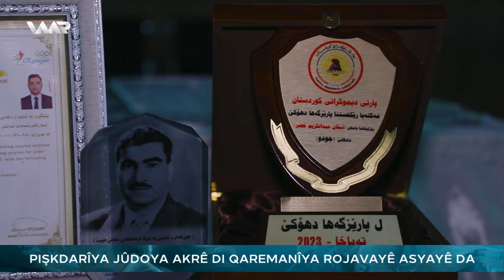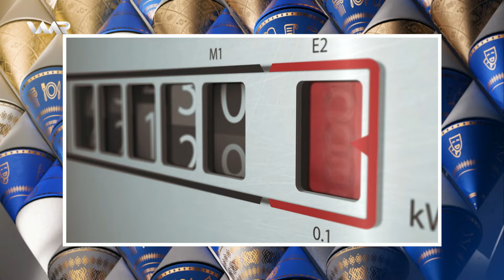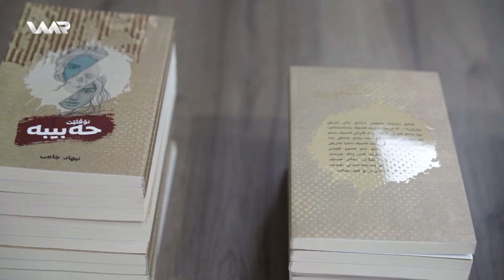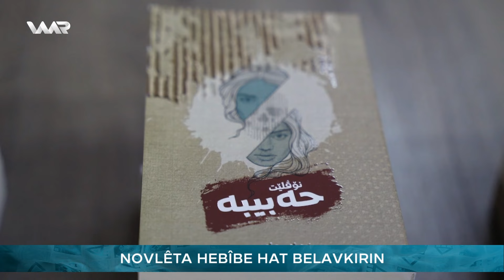Roj Baş Kurdistan - Nexweşîyên Havînê | ڕۆژ باش كوردستان - نەخوەشییێن هاڤینێ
Roj Baş Kurdistan - Xeleka 267 | ڕۆژ باش كوردستان - خەلەكا ٢٦٧